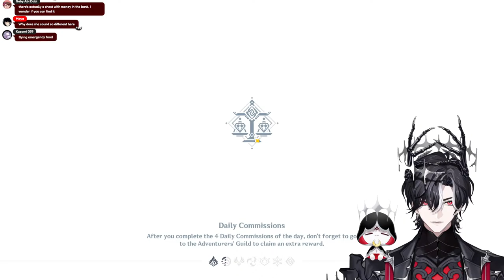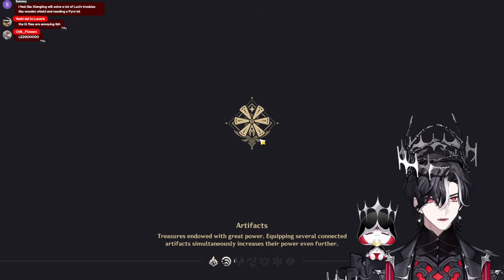SHOULD NEUVILLETTE BE MY FIRST 5 STAR?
This banner is so good, difficult to decide between Neuvillette or Kazuha

【Hashtags】
General
Live
Fanart
NSFW
Memes
Thumbnail: Lunabait
Assets
Clips
Fan name
Playlist recommendation
Show me food
Membership name: Moonbership

【Viewer Guidelines】

✦Be respectful towards chat members, friends, mods and me.
✦Don't share or ask for personal information.
✦No sexism, homophobia, racism, do not discuss politics and religion.
✦No spamming or trolling livers or others in chat, please report them.
✦Keep chat on topic at all times, no unrelated topics or personal side conversations.
✦No drama, trauma dumping or controversial topics/ real world tragedies, this isn't the place to discuss it.
✦Back seating only allowed if I asked for it.
✦No spoilers.
✦Please keep the chat in English, but make everyone feel included.
✦Don't ask me to say things on stream.
✦Do not mention number of views or sub count unless it's a topic that I brought up.
✦Please don’t mention other livers or their streams unless I bring them up first.

Request from First Stage Production to underage viewers:
reality-studios.inc/en/request-to-minors/

「Avallum」Members

Special thanks to: I & A